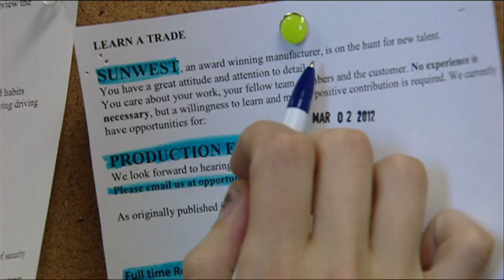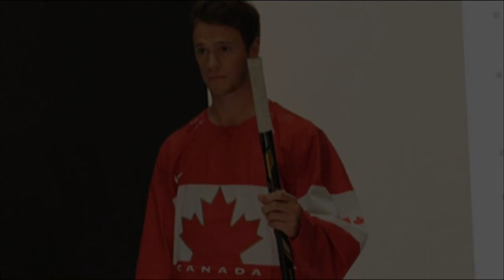News Whiparound - Friday, September 6th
Obama and Putin no closer on Syria intervention, U.S. warns against travel to Lebanon, Canadian job numbers up in August, Bluenose II launched after 3-year refit.